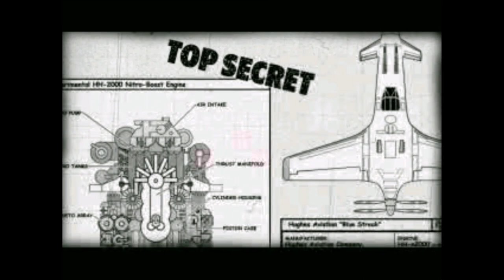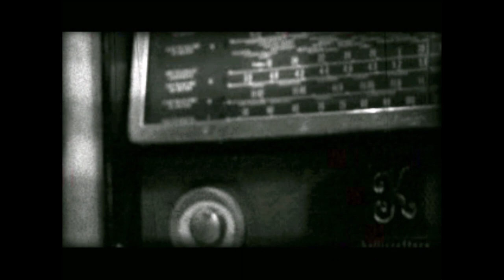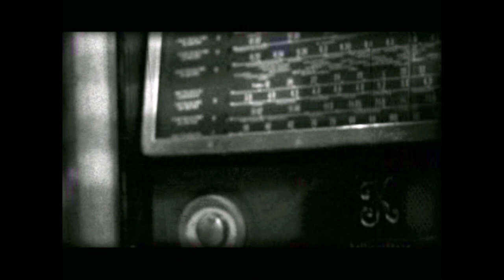Crimson Skies (Hardest) - Mission 16: Raid on the Rocky Express